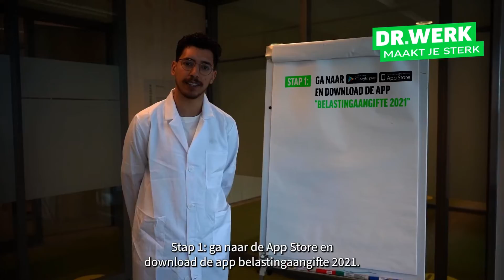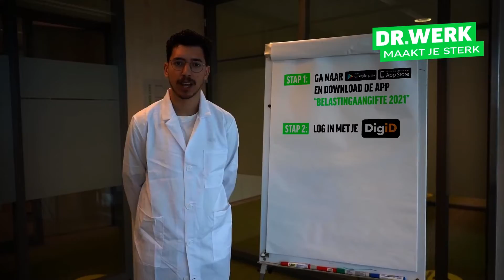Belastingaangifte | Dr. Werk: geld terug krijgen van je bij- en vakantiebaan? || FNV Young & United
Als jij na school in de supermarkt werkt of in de zomer serveert op een zonnig terras, dan heb je waarschijnlijk belasting betaald over je loon. En in dat geval schrijft Dr. Werk je belastingaangifte voor. Want als het goed is, kun je je betaalde belasting of een deel daarvan terugvragen. Gemiddeld 250 euro!

Ga jij belastingaangifte doen? Check dan eerst even onze tips

Heb je na deze video nog vragen, contact ons dan. Via het contactformulier en nu ook via WhatsApp

OVER ONS
Wij zijn FNV Young & United. De jonge tak van de vakbond. Heb je een bijbaan, eerste baan of ben je al een paar jaar aan de slag? Dan is sterke support super belangrijk. Goed nieuws: die steun geven we je graag. En we doen nog veel meer. Alles zodat jij uit de startblokken vliegt. Zo krijgt jouw carrière de boost die het verdient. Want een goed begin is het halve werk.